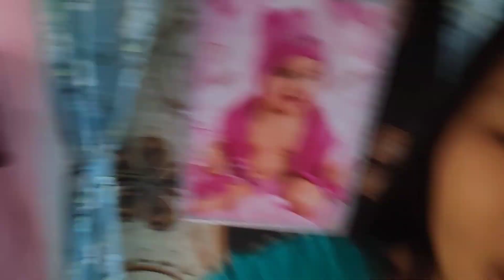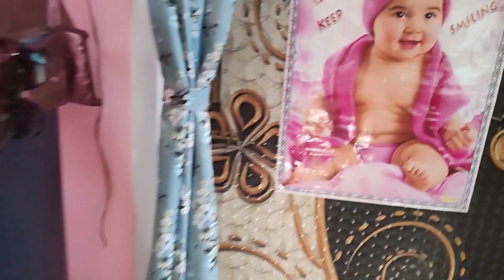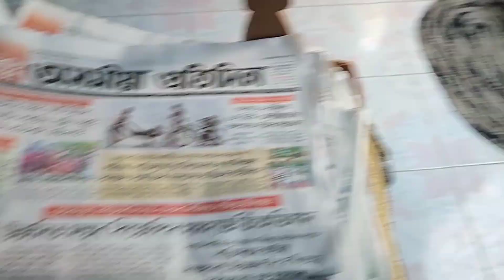Dritimunu Whole Day Routine | Assamese Video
Thnq 4r your support and love ❤️❤️🧡💜

Visit Again❤️❤️❤️❤️